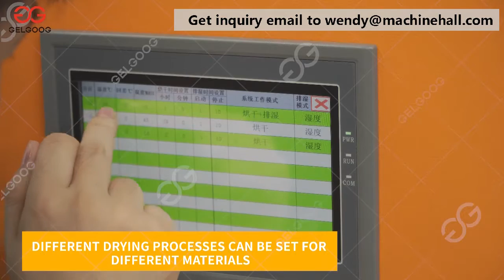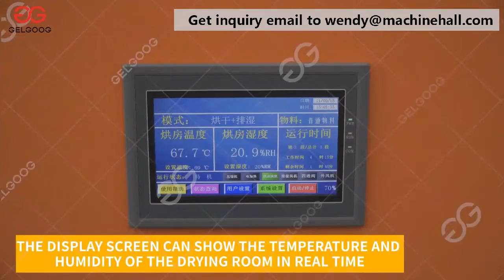Fruits And Vegetables Drying Machine Price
Fruit vegetable heat pump drying machine takes free air to absorb the heat from around and sending the heat to the materials which will be dried. This dryer will be controlled by touch screen controller, and the temperature can be adjusted. It has low electric consumption.
Fruit vegetable heat pump dryer is used for drying materials as below:
 1, Dry vegetables like tomato, potato, garlic, ginger, onion, chilli, radish, lettuce, pumpkin, carrots, spinach, cassava,
etc.
 2, Dry fruits like apple, lemon, mango, plum, pineapple, apricot, pear, grape, banana, ...etc
 3, Dry fish, shrimp, sea cucumber,etc
 4, Dry meat:, Sausage, beef, duck, ham etc.
 5, Others it can dry noodle/ wooden /stick incense/herbs /flowers etc